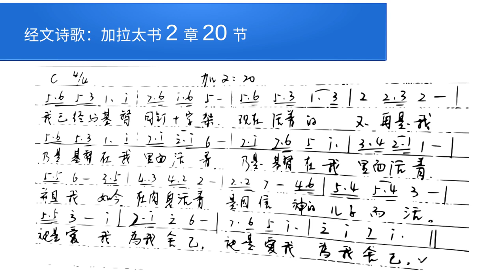经文诗歌：加拉太书2章20节